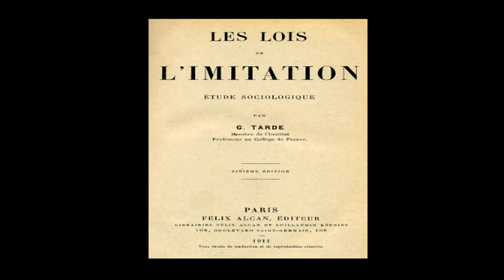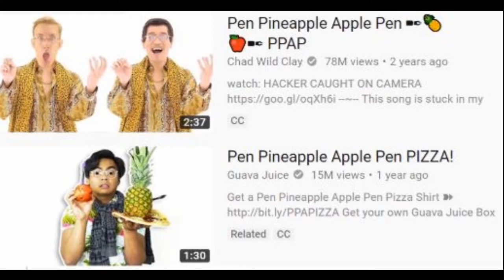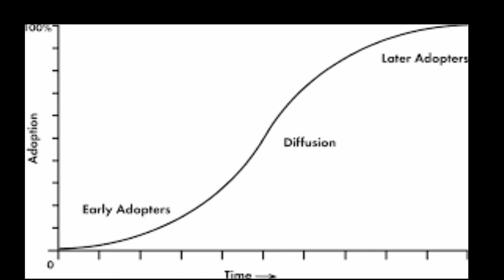Gabriel Tarde invention, imitation, opposition, diffusion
Produce by Kim Park and Zhongjie Shen